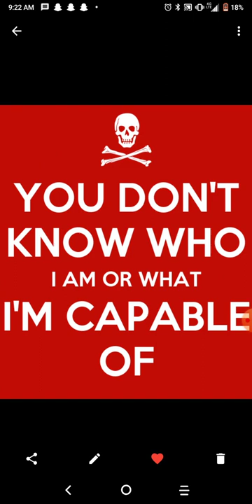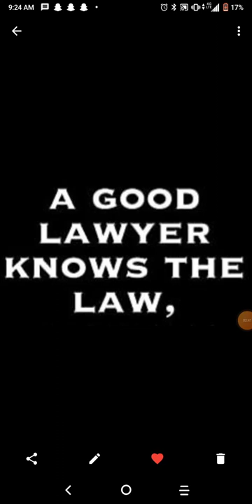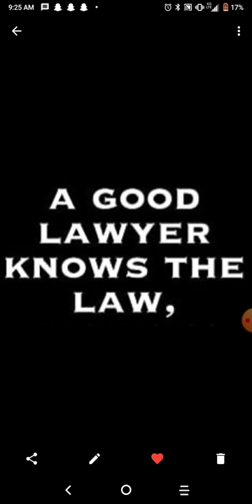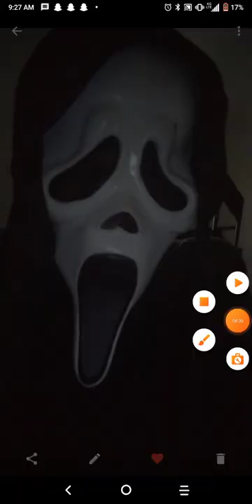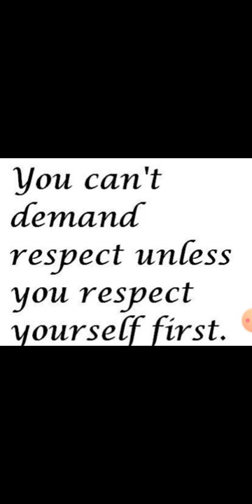In business and life one must become a great white shark in the sea of fishes who are trying to eat